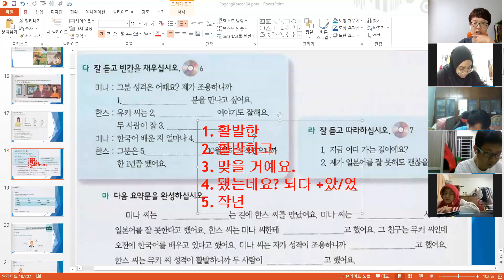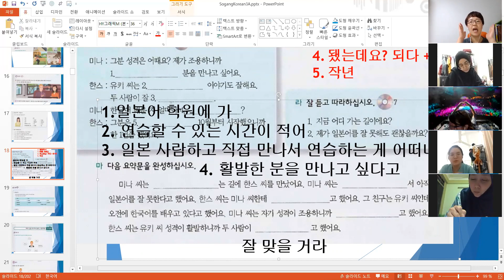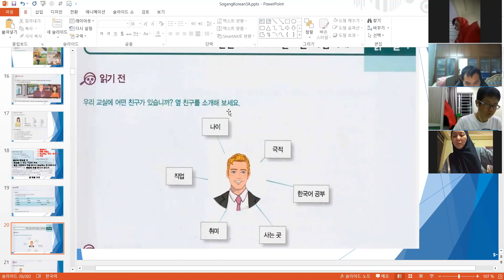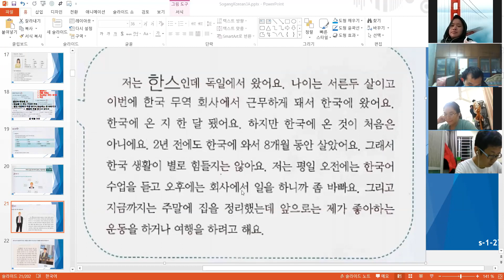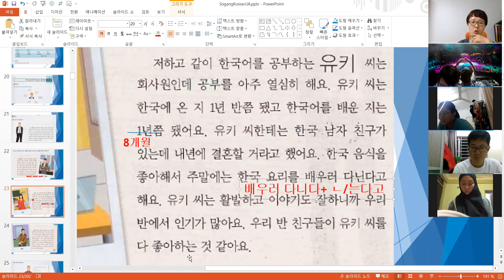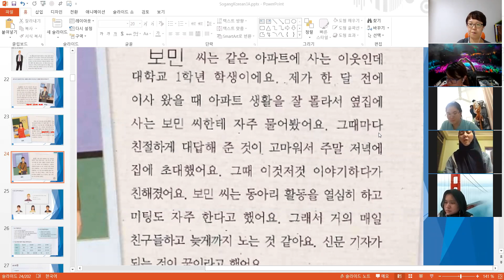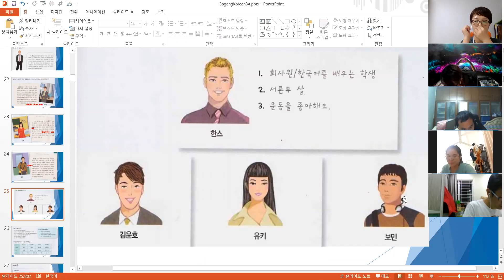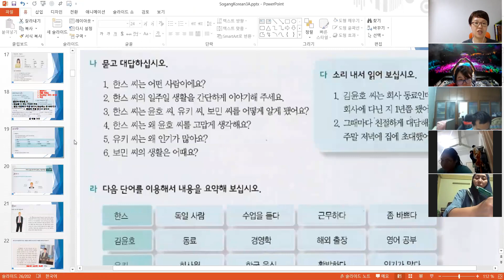sogang korean 3a unit1 26~30 200821 한국어 / Korean language online class